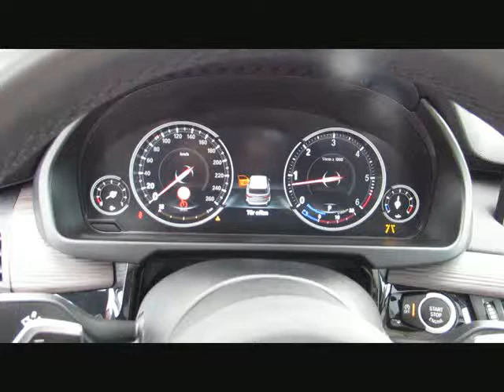BMW X5 xDr30d MSport ACC 7SITZE MFD LED Head von BAYERN-CAR-GERSTMAYR GmbH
BMW X5 xDr30d MSport ACC 7SITZE MFD LED HeadUp SoftCl. von BAYERN-CAR-GERSTMAYR GmbH mit 16.950km weitere Informationen und Fahrzeuge